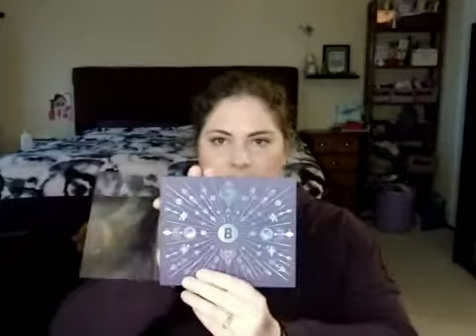Quarantine Haul January Edition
Welcome! Today's video is going through my unnecessary purchases of being in quarantine in January. Come for the vicarious shopping, stay for the cat butt licking action!

Palettes: (If the link doesn' t work the product is no longer available)

Cambo Song Start
Cambo song Coffee
Pictures of the Floating World song England